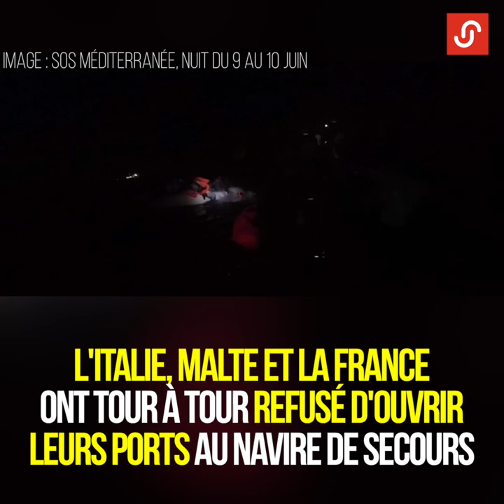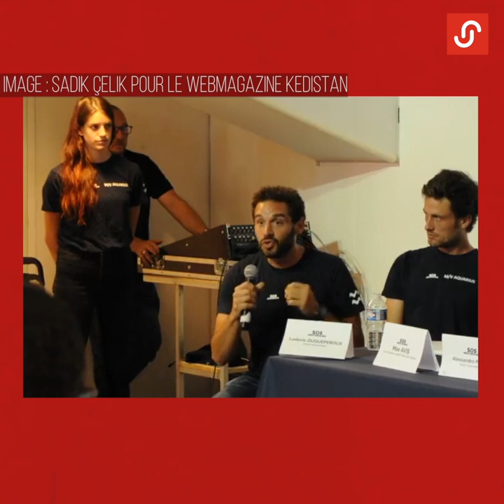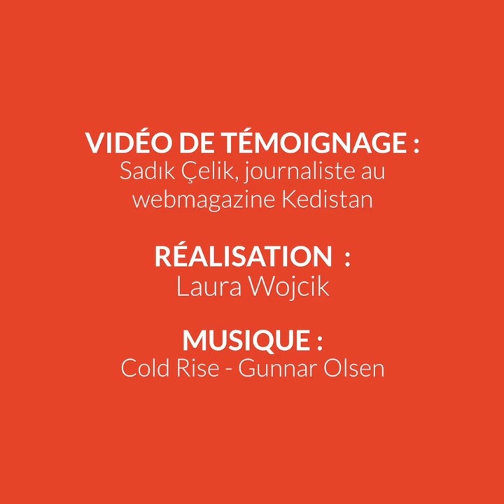A sailor of SOS Méditerranée uprises against European politics on migration (ENG versions)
Ludovic Duguépéroux is a French volunteer sailor on board of the Aquarius, the rescue ship of the NGO SOS Méditerranée. Here is what he has to say about European populist politics on migration :